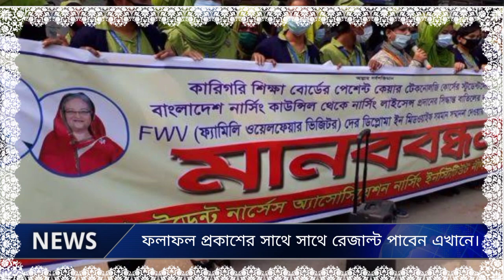ডিপ্লোমা বোর্ড চ্যালেঞ্জ রেজাল্ট ২০২১। Diploma board challenge result 2021| BTEB results 2021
ডিপ্লোমা বোর্ড চ্যালেঞ্জ রেজাল্ট পাবলিস্ট হয়েছে।

BTEB Result 2020 1st semester
Diploma In Engineering Result
4th-semester final result (Regular, Regulations 2016) – Download
4th-semester final result (Irregular, Regulations 2010) – Not published yet
5th-semester final result (Irregular, Regulations 2010) – Not published yet
6th-semester final result (Regular, Regulations 2016) – Download
6th-semester final result (Regular, Regulations 2010) – Download
6th-semester final result (Irregular, Regulations 2010) – Not published yet
7th-semester final result (Irregular, Regulations 2010) – Not published yet
8th-semester final result (Regular, Regulations 2010) – Download
8th-semester final result (Irregular, Regulations 2010) – Download
Diploma in Textile Engineering Result 2019
4th-semester final result – Download
5th-semester final result – Download
6th-semester final result – Download
7th-semester final result – Download
8th-semester final result – Download
Diploma in Tourism and Hospitality Result 2019
4th Semester final result (Regular, Regulations 2016) – Download
5th Semester final result (Irregular, Regulations 2016) – Not published yet
6th Semester final result (Regular, Regulations 2016) – Download
Diploma in Agriculture Result 2019
4th Semester Final Result (Regular) – Download
4th Semester Final Result (Irregular) – Not Published Yet
6th Semester Final Result (Regular) – Download
6th Semester Final Result (Irregular) – Not published yet
5th Semester Final Result (Irregular 2011) – Not published yet
7th Semester Final Result (Irregular 2011) – Not published yet
8th Semester Final Result (Regular) – Download
Diploma in Marine Result 2019
2nd Semester Final Result (Regular) – Download
4th Semester Final Result (Regular) – Download
Diploma in Medical & Ultrasound Result 2019
Certificate in Medical Ultrasound Result (Jan-June), 2019 – Download
Diploma in Fisheries & Livestock Result 2019
Diploma in Fisheries & Livestock Result 2019 (Held in July-August 2019) – Download
Diploma-in-Forestry Result 2019
4th Semester Final Result (Regular) – Not published ye
Board Challenge:
BTEB Board Challenge Result 2021 |
 ডিপ্লোমা বোর্ড চ্যালেঞ্জ রেজাল্ট 2021
Diploma Engineering Result
Diploma in Textile Engineering Result 2021
BTEB Result
Diploma in Engineering Result 2021
Diploma CGPA Result
BTEBBTEB Board Challenge Result 2021 | ডিপ্লোমা বোর্ড চ্যালেঞ্জ রেজাল্ট 2021Bangladesh Technical Education Board Result 2021 Marksheet
BTEB Result 2021 6th Semester
SSC Vocational result 2021
Bteb board challenge notice 2021
Diploma Marksheet download
bteb.gov.bd noticebteb result 2021 5th semester, bteb result 2021 7th semester, bteb result 2021 , result 2021, bteb result system, bteb admission result 2021, bangladesh technical education board result 2021, ডিপ্লোমা রেজাল্ট 2021, কৃষি ডিপ্লোমা রেজাল্ট ২০২1, ডিপ্লোমা রেজাল্ট 2020, ডিপ্লোমা রেজাল্ট কবে দিবে, ডিপ্লোমা ইন ইঞ্জিনিয়ারিং রেজাল্ট 2020, পলিটেকনিক রেজাল্ট 2021, ডিপ্লোমা ইন ইঞ্জিনিয়ারিং রেজাল্ট 2021
এখানে BTEB Board Challenge result 2021 প্রকাশ করা হবে। আমাদের হাতে রেজাল্ট আশা মাত্র এখানে আপডেট করা হবে।